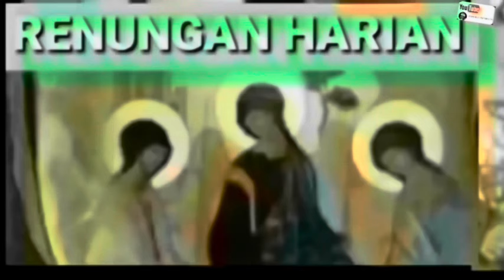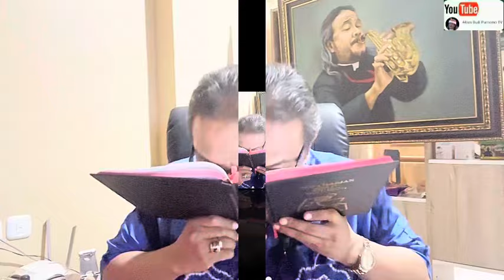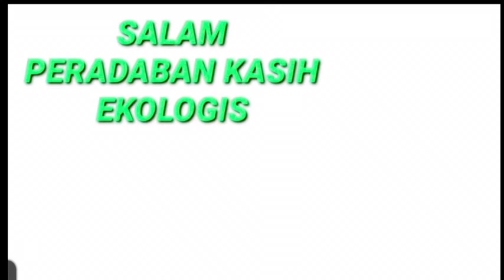Menjamah Jumbai Jubah Yesus Membawa Kesembuhan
Renungan Harian

Menjamah Jumbai Jubah Yesus Mombasa Kesembuhan